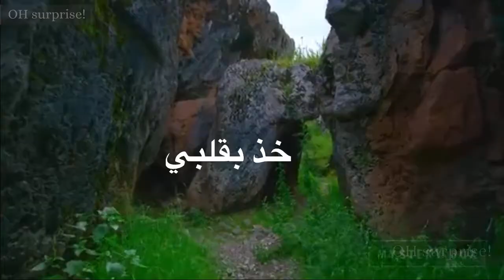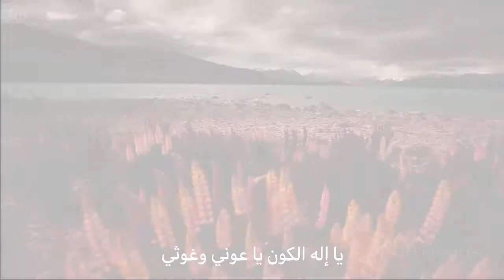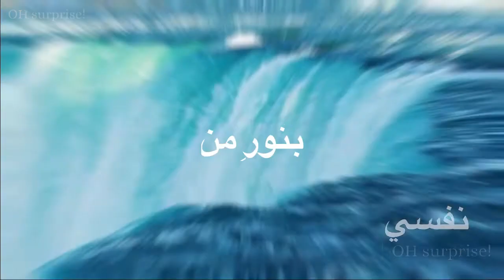MOST HEART TOUCHING Islamic Music, Ya Adheeman نشيد . on OH Surprise.يا عظيماً" احمد بو خـاطر"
It’s a Nasheed sung by Ahmed Bhukatir.

 is an Emirati Nasheed singer.